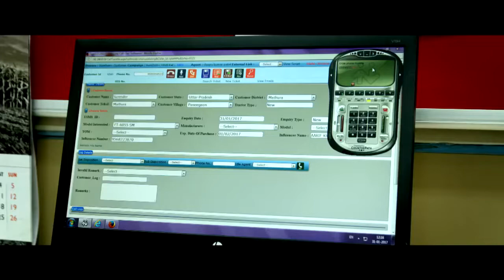Farmtrac World's First Tractor with 24 7 care button